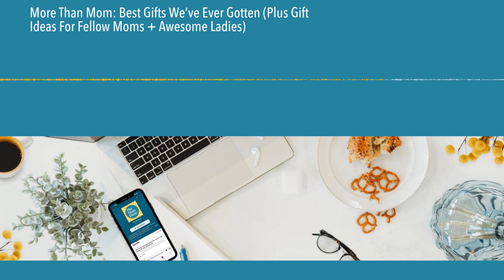More Than Mom: Best Gifts We’ve Ever Gotten (Plus Gift Ideas For Fellow Moms + Awesome Ladies)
Matchy Christmas china, snuggly slippers, nice leather bags, and incredible concerts . . . these are a few of our favorite things! What makes a great gift AND how do you increase your odds of actually getting it? Today's More Than Mom is all about the most memorable gifts of our Christmases Past--plus what's on our wish lists (and shopping lists!) this year. We talk about gifts from childhood, experience gifts, weird gifts, and gifts that turn into traditions. We also discuss what really makes a gift feel thoughtful and personal, and some of our favorite gifts to give the women in our lives. As a bonus, Sarah also shares a decade-long Christmas gift mystery! This episode is full of inspiration.